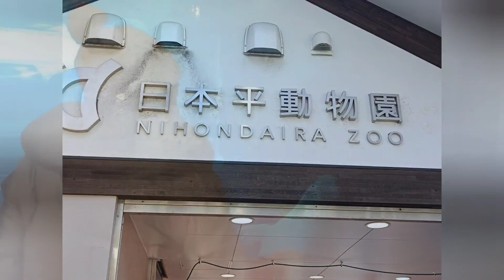Shizuoka: Nihondaira Zoo, Shimizu Fish Market “Kashi no ichi”, S-Pulse Dream Plaza